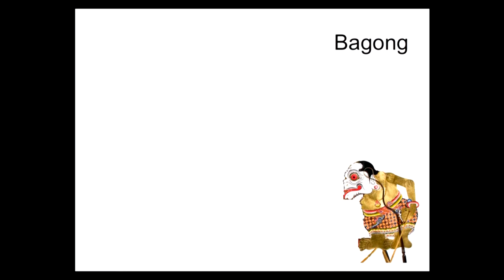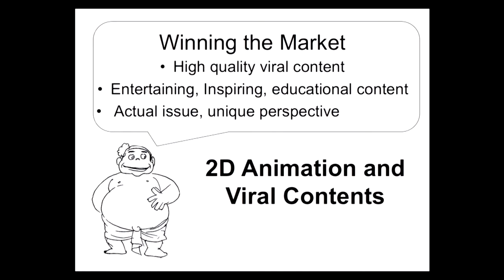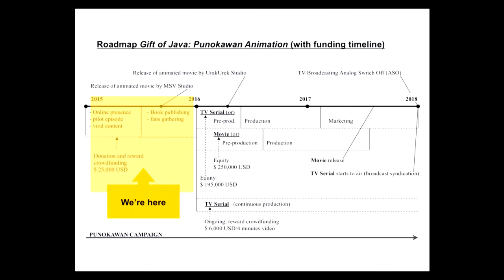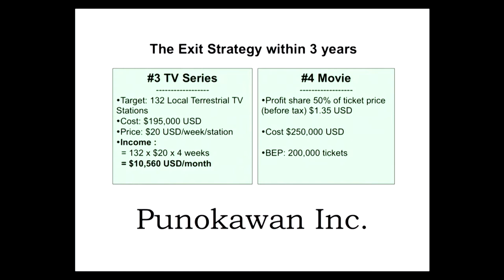CrowdFunding Asia 2015 - Pitch Perfect - Gift from Java: Punokawan Pilot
Pitch Perfect: Gift from Java: Punokawan Pilot Episode and Art Book Publishing
Category: Animation
Date: 10 February 2015

Curators & Panelist:
Mr. Andrew Dix, CEO & Co-Founder, Crowdfund Insider, United States

10 – 11 February 2015